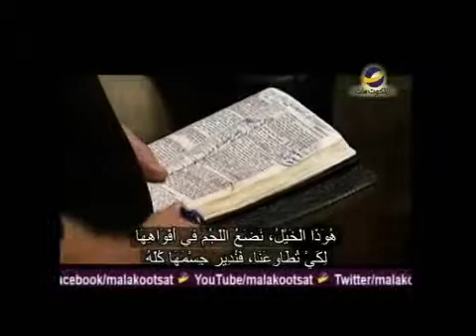الكنيسة المعمدانية الأولى"قوة اللسان"جوني هانت حلقة204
كيف يصف الرسول يعقوب اللسان؟
هل للّسان ضرورة قصوى في البركة واللعنة؟
هذا ما سيحدثنا عنه القس" جوني هانت " في هذه الحلقة من برنامج " الكنيسة المعمدانية الأولى"
AMS_FBCW_0204_NTVENG_ARAST_ED01